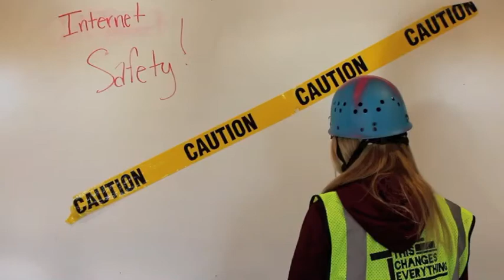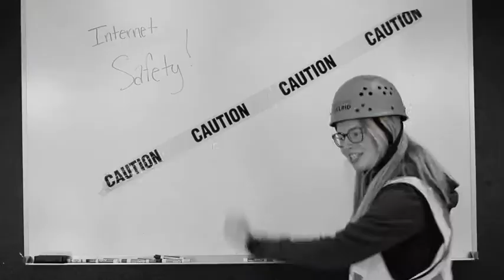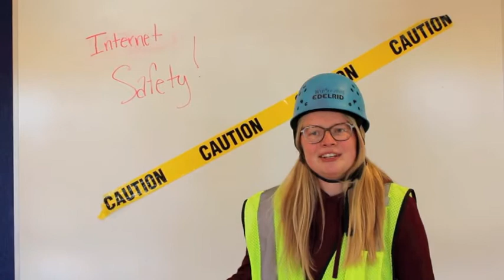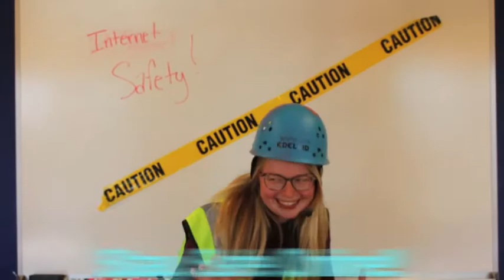Internet Safety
It's super cool that we can spend time together online, but we also need to be safe with how we do that! Here are our three tips for online safety...

P - People! Remember that there are real people on the other side of that screen. Treat people with kindness, and report anyone who is being mean or inappropriate.

O - Official! Only use official links that you know are from a safe source!

M - Message! Only use good messages - messages you would feel comfortable sharing with others! You should not be asked to keep secrets.